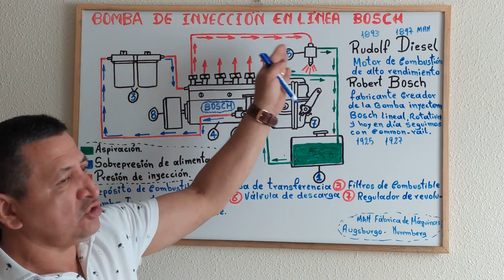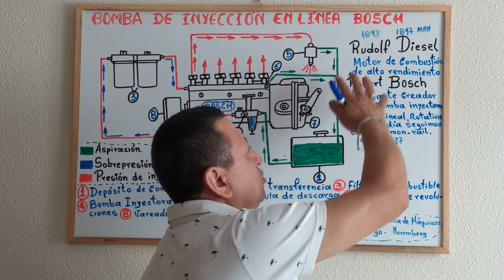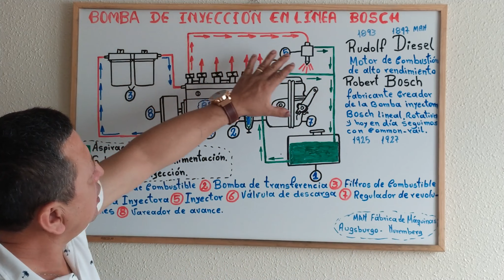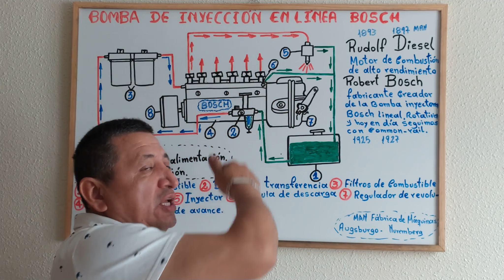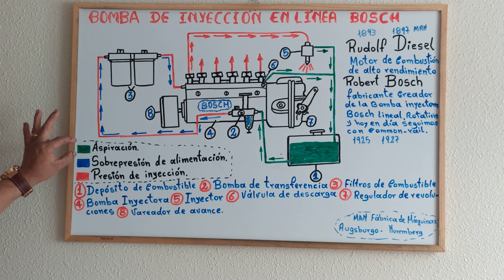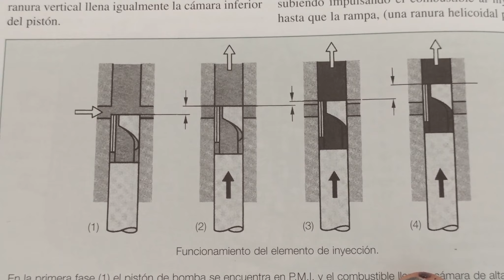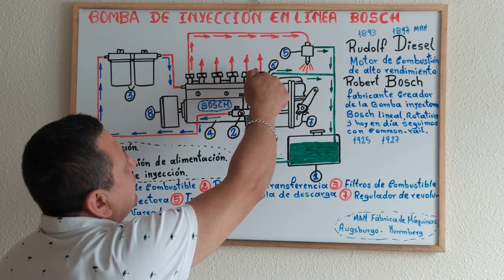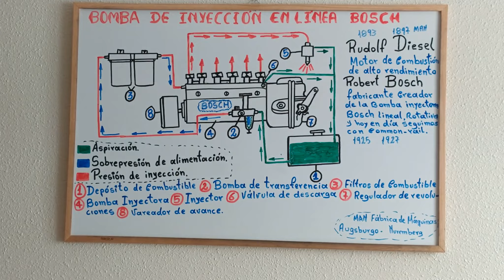Bomba de Inyección en Línea BOSCH Diésel funcionamiento....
Hola a tod@s ustedes que me siguen en todas mis redes sociales aquí les traigo un nuevo video, que me solicitaban algunos de ustedes que haga este tipo de video, de bomba inyectora lineal, también quiero pedirte que compartas mis videos con todos tus amigos te suscribas al canal actives la campanita de notificaciones, y sígueme en todas mis redes sociales Fan page Facebook , Instagram , LinkedIn, Tik Tok, y así estar siempre en contacto gracias por seguirme a todos ustedes un saludo grande.